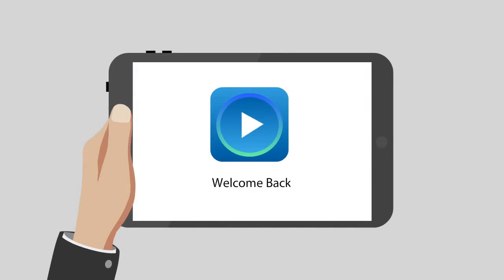☄️ Product High Quality Leather belt men owhide genuine leather belts for men brand male pin buckle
Top List High Quality Leather belt men owhide genuine leather belts for men brand male pin buckle jeans cowboy Mens Belt Luxury Designer

Hello there Guys, In This Online video I am going to Show amazing goods and cool gadgets evaluation from Aliexpress, I expect enjoy this video.

Check Sale Price with Worldwide Shipping!

Price: $20
Discount: 60%

↓↓↓ RECOMMENDED PRODUCTS ↓↓↓

LTOHEYN 3.8cm Zinc Alloy Buckle Canvas Belt Outdoor Climbing Adventure Outing Training Elastic Canvas Belt Can Be Customized

belt male leather belt men genuine leather strap luxury pin buckle casual men belt ancy vintage jeans high quality 2020 new

Men's leather belt alloy pin buckle luxury brand belt men's high quality cowhide men's strap belt ceinture homme 2020 new

Men leather belt Retro top quality Genuine Leather Belts for men Male metal Pin Buckle belt Men's leather belt 2020Luxury

LTOHEYN 3.8cm High-strength Outdoor Hiking Climbing Non-slip Nylon Belt Alloy Buckle Multi-purpose Nylon Belt

Men's Real Genuine Leather Belt Luxury Vintage pure copper pin buckle Designer Belts Cowskin Strap Male for Jeans

Men's Belt Magnetic Metal Buckle Multifunctional Outdoor Nylon Tactical Belt Adjustable Male Jeans Pants Belt Quick-drying New

Experiencing My Content Well In that case Make sure you

☘️ Promo Sedia Barstool Banqueta Todos Tipos Taburete Sgabello Ikayaa Bancos Moderno Leather Tabouret De Moderne Cadeira Silla Bar Chair :